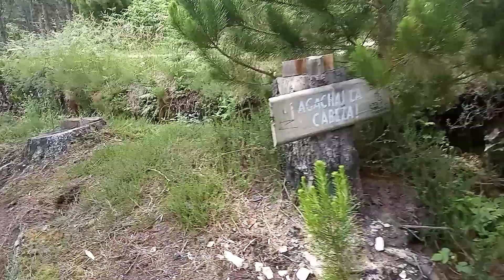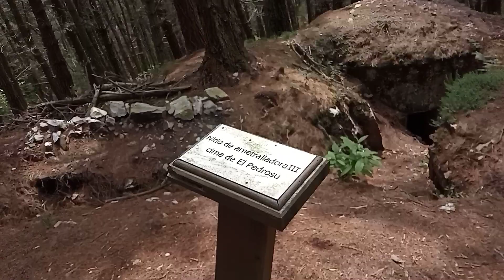Frente Nalón en Asturias. Guerra Civil Española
Visitamos vestigios de la guerra en este frente del río Nalón en el centro de Asturias, mientras vamos contando un poquito de historia del momento.